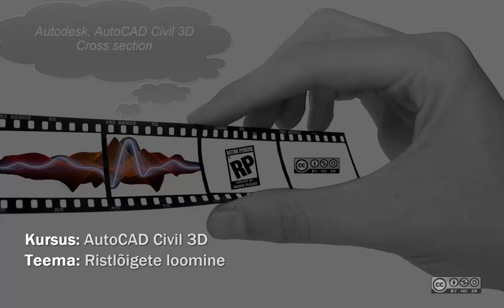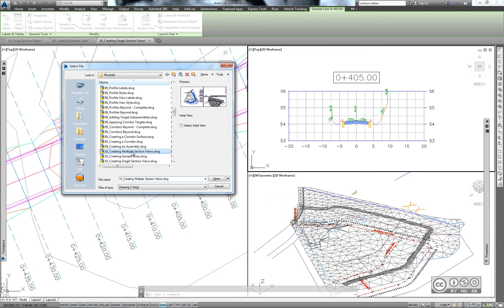AutoCAD Civil 3D - Ristlõigete loomine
Ristlõike loomine (creating cross sections). Section Editor töövahendi kasutamine. Valimi joonte loomine (sample lines). Lõike vaadete loomine (section views). Ühe lõike vaate loomine (single-section view). Mitme lõike vaate korraga loomine (multiple-section views). Lisaandmete kaasamine lõike vaatele (sampling more sources).